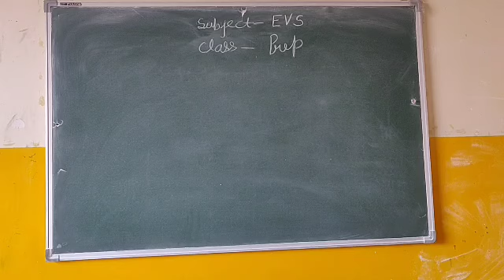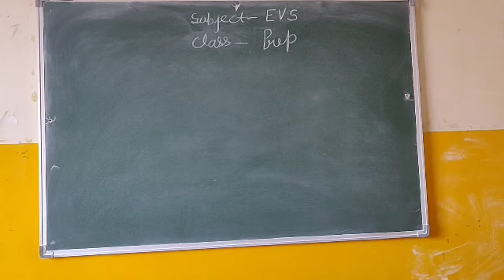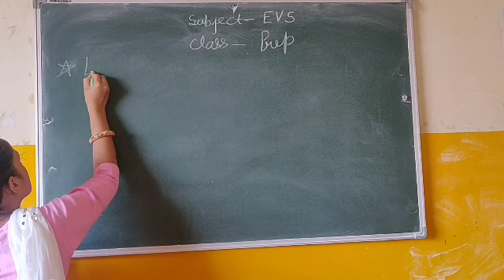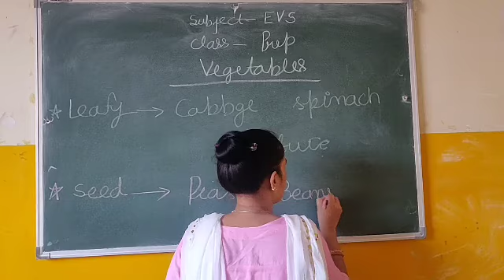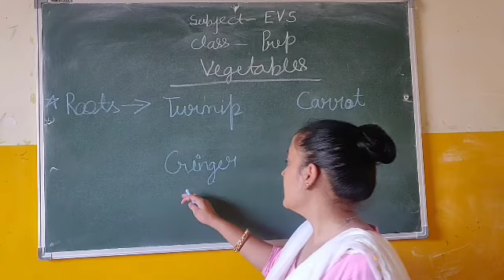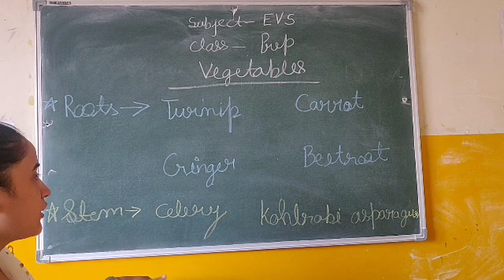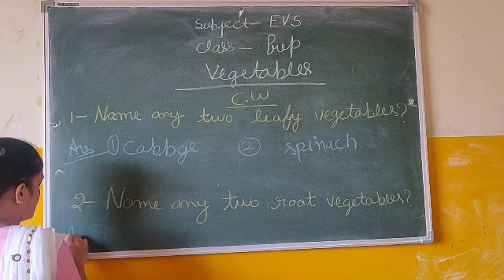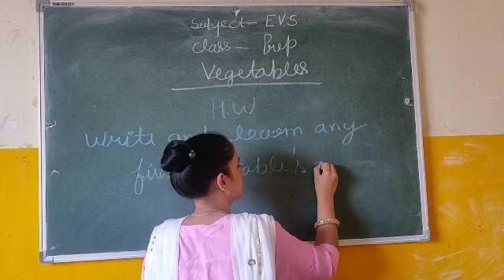Class - Prep || EVS